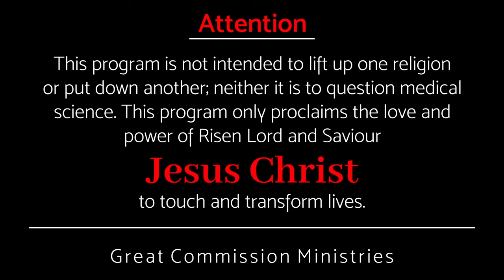എങ്ങനെ സമാധാനത്തോടെ ഇരിക്കാം? || Pr Binoy Jose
താങ്കളുടെ ബുദ്ധിക്കും ചിന്തക്കും അപ്പുറം പ്രവർത്തിക്കാൻ കഴിയുന്ന ജീവിക്കുന്ന ദൈവം.
A living God who can work beyond your intellect and thoughts.

കുറ്റംപറയുന്നവർ കുറ്റപ്പെടുത്തുന്നവർ തള്ളിക്കളയുന്നവർ നിങ്ങളുടെ ചുറ്റും ഉണ്ടെങ്കിലും…
Although there are those around you who accuse you and blame you and reject you…